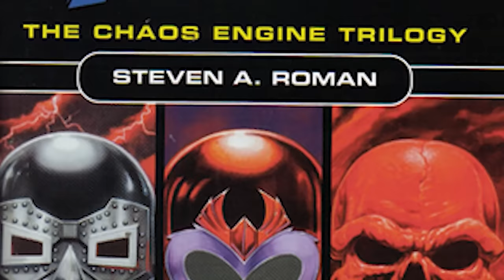Strongest X-Men You Wouldn't Expect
Join us as we break down the strongest X-Men you wouldn't expect! This comic book discussion features Marvel legends that you may have overlooked in terms of strength. Get ready to dive into the comic world with us at Top Ten Nerd, where we discuss the top 10 nerdy topics of all time. Today on Top Ten Nerd, we bring you our comics explained list of the Strongest X-Men You Wouldn't Expect